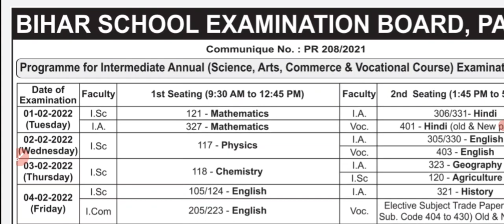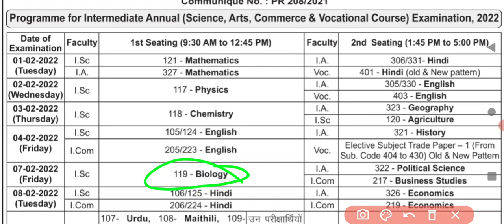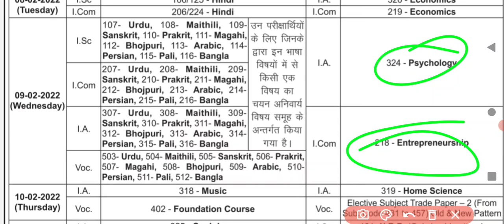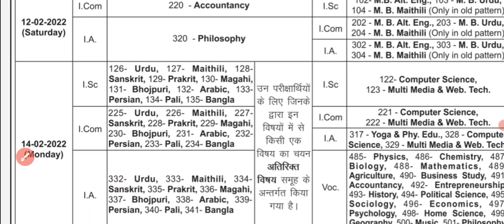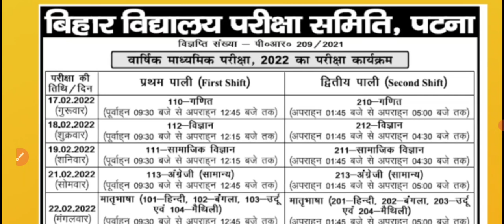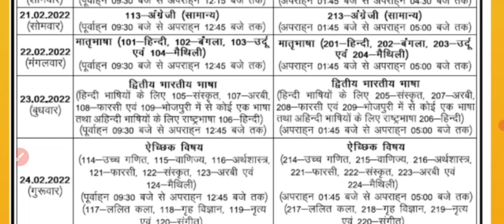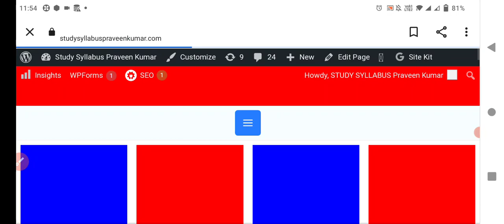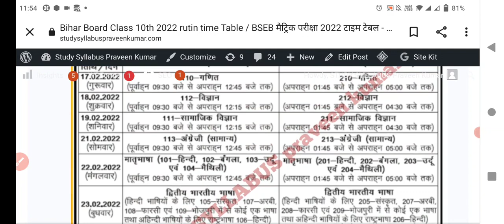Bihar Board Inter Exam 2022 Final Date Time Table || BSEB मैट्रिक परीक्षा 2022 रूटीन टाइम टेबल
Bseb class 12th science time table 2022
class 12th science Rutine Time Table 2022
Bseb Inter Exam 2022 science Time Table

BSEB class 12th Exam 2022 arts time Table
BSEB class 12th commerce Exam 2022 Rutine
Bihar board intermediate examination 2022 time Table

Bihar Board class 12th Exam Rutine 2022

BSEB class 10th Exam Rutine 2022
Bihar Board Class 10th Exam 2022 Time Table
Bihar Board मैट्रिक परीक्षा 2022 रूटीन

Bihar board matric Exam Rutine 2022 time Table

Class 10th bihar board 2022 Rutine
BSEB Class 10th examination 2022 Rutine